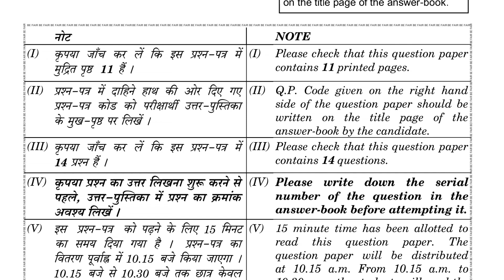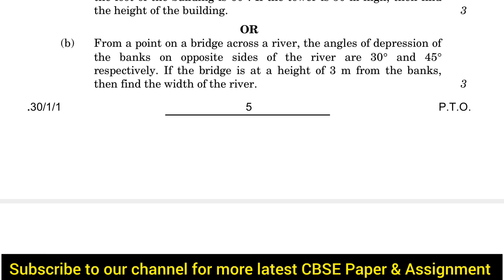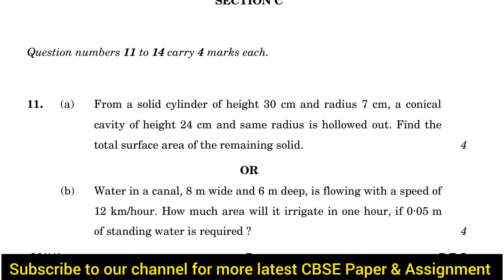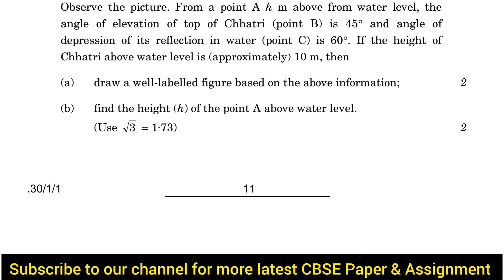cbse class10 maths paper | cbse class10 maths standard question paper 2022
CBSE previous students to prepare for exam and also understand the paper format to score better in  more practice about the pattern of paper and obtain good marks in the examination.